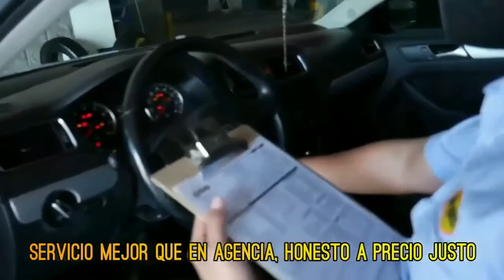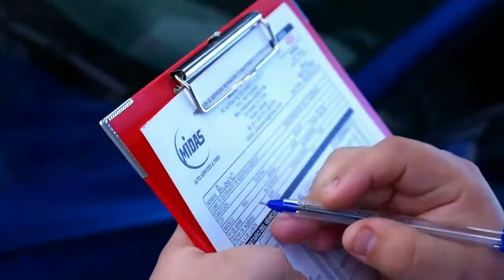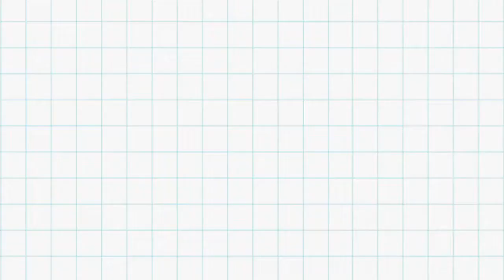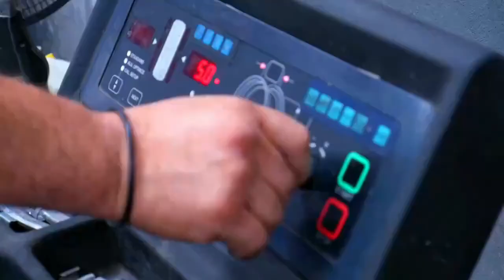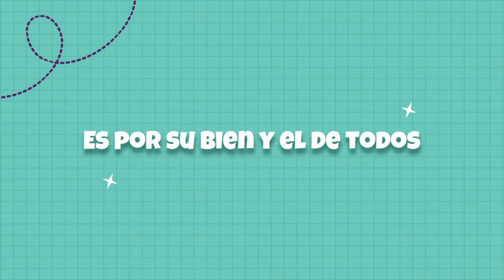CONVERSEMOS INVITADO: JOSÉ GUADALUPE LÍDER NACIONAL DE ONAPPAFA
El líder nacional de Onappafa, José Guadalupe Barrios Núñez, expresó que de entrada limita el acceso al beneficio a los vehículos americanos y canadienses